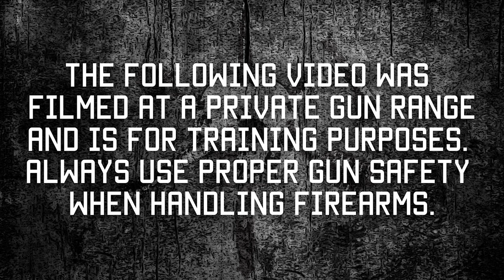Black Powder Revolvers- An American Legend | Tactical Rifleman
Firearms are a major part of American history. Many of us are not historians, and often we draw our "history" from movies. However, a large chapter that we are missing is the shift from the old musket-styled single shot pistols to the revolvers of the WW-I, the lawmen & gangsters, and every great western movie. Most of the great movies, especially the westerns, skip over this important transition from single-shot muzzle loaders to muzzle loading revolvers. Here to give us a little history lesson, in his own fun way, is Special Forces legend Seaux Lareaux. Seaux was on my A-Team during the initial invasion of Afghanistan; and wrapped up his military career working "force modernization" up at star fleet command. Loved and hated by all; Seaux is insanely smarter than he lets on, and I consider it an honor to call him my brother. I hope you enjoy the video. Strength & Honor, TR.
❖ All of their holsters are proudly crafted in the USA.
❖ They provide carry options for Every Body through a range of styles including standard IWB and OWB
❖ My favorite, the Fat Guy ™ appendix-carry, IWB including those with a little extra “tactical fluff/padding”. it's more comfortable and concealable carry standing or sitting.
❖ All pistol holsters come with an optic cut standard to accommodate slide mounted RDS.
❖ IWBs available with three attachment styles: Soft Loops, Standard Clip, Ulticlip™
Check'em out at JXTactical.com